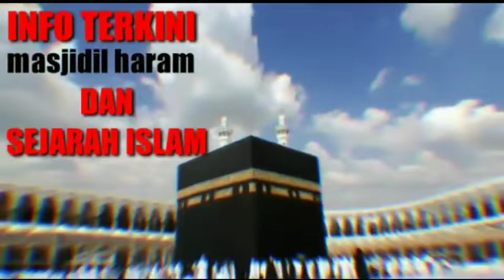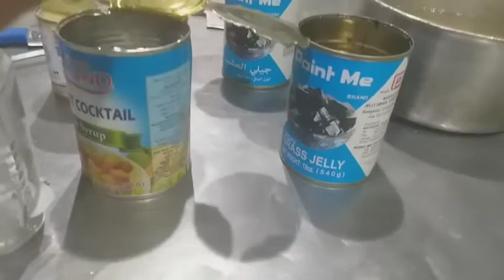Kegiatan Tki Saudi Arabia Saat Ramadhan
Kegiatan Tki Saudi Arabia Saat Ramadhan ya seprti biasa masak2 pastinya buat berbuka puasa sama siapin miniman yg segar2 yaitu es buah selamt menjlankan ibadah puasa